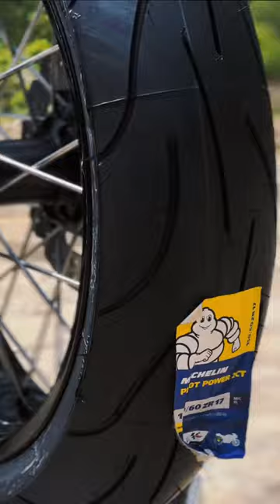THESE NEW WARP 9 WHEELS CAME OUT SO SICK!!!!😱